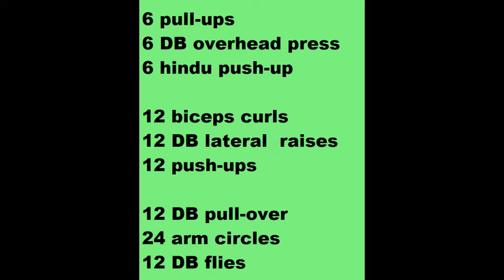WE full-body routine (bar the legs. And the abs)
Week-end full-body grease-the-groove type routine
12 sets of 6 pull-ups,6 DB overhead press,6 hindu push-up,12 biceps curls,12 DB lateral  raises,12 push-ups,12 DB pull-over, 24 arm circles,12 DB flys
Video is in fast mode, actual length of workout is six hours.
Audio during workout is frags of Asimov, Céline, Dostoïevski, Jack London, Кухня (CTC TV), Schopenhauer, Chomsky, Gabriel Garcia Marquez, Truman Capote.
Audio of the video is first chapter of Breakfast at Tiffany's.